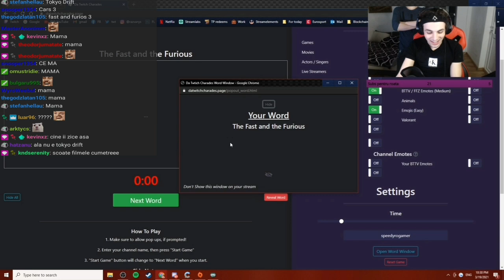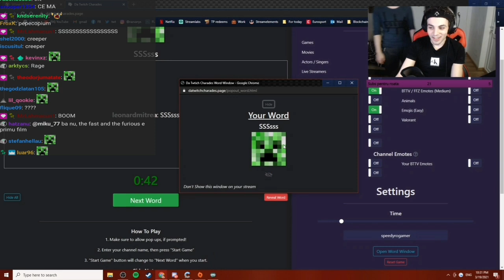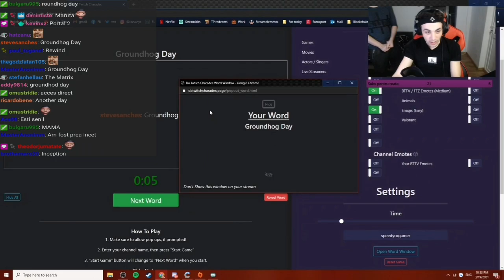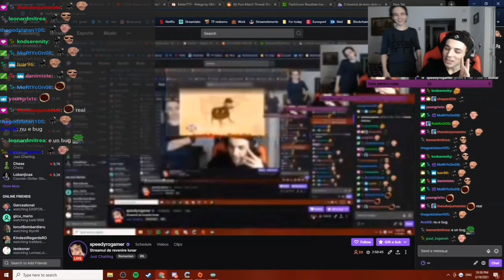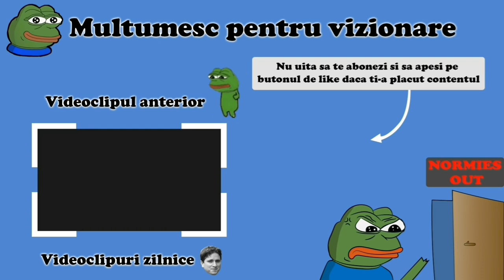Twitch charades sau mima cu cristi ca sa prindă pe youtube spdiG